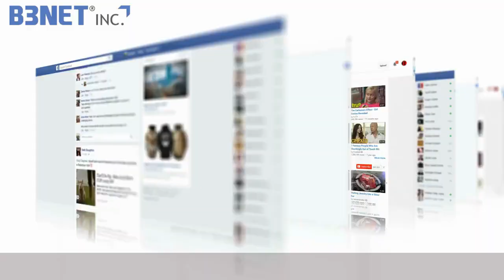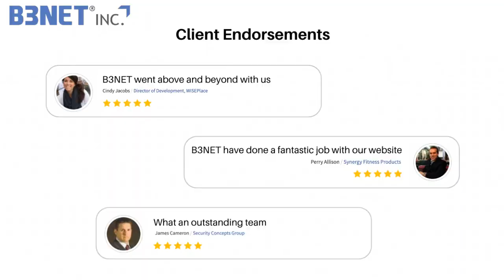Transform Your Online Presence with B3NET Inc. Top Web Dev & Digital Marketing Services in Dallas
Are you ready to take your online presence to the next level?
Look no further than B3NET Inc., the leading web development and digital marketing company based out of Dallas. With a track record of delivering exceptional results, B3NET Inc. is your go-to partner for all your online business needs. From creating stunning websites that captivate your audience to implementing strategic digital marketing campaigns that drive traffic and conversions, our team of experts is dedicated to helping your business succeed in the digital landscape. Discover the power of B3NET Inc. and unlock your online potential today.

for a free consultation!